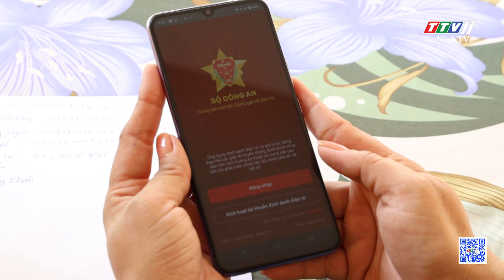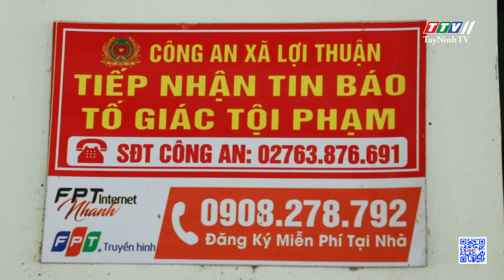Công an xã Lợi Thuận đảm bảo ANTT vùng biên giới | An ninh Tây Ninh | TayNinhTV